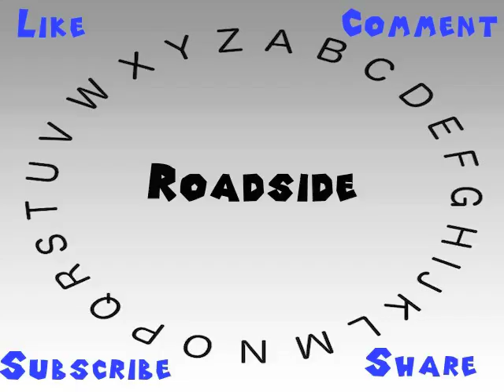How to Say or Pronounce Roadside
This video shows you how to say or pronounce Roadside.

How would you say Roadside?